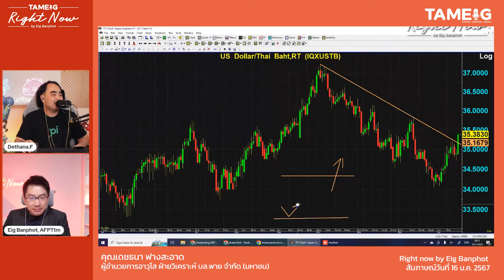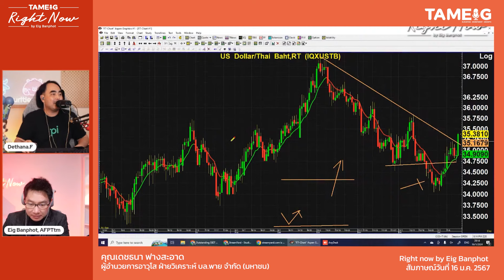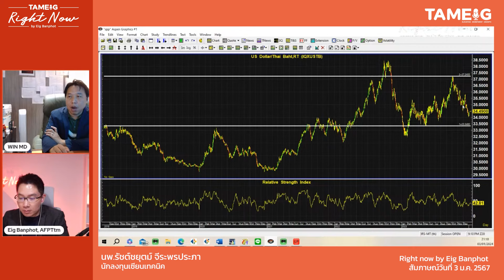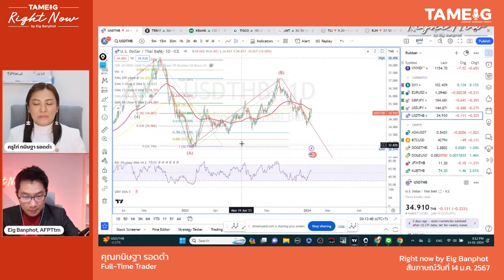วิเคราะห์ค่าเงินบาท กับโอกาสลงทุน | Right Now Brief Ep.406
RightNowBrief วิเคราะห์ค่าเงินบาท กับโอกาสลงทุน | Right Now Brief Ep.406

▶️ หาไอเดีย เทรดหุ้นไทย ในภาวะตลาดต้มกบ | Right Now Ep.916

▶️ Futures เริ่มถอย ปรับหน้าเทรดอย่างไร? | Right Now Ep.913